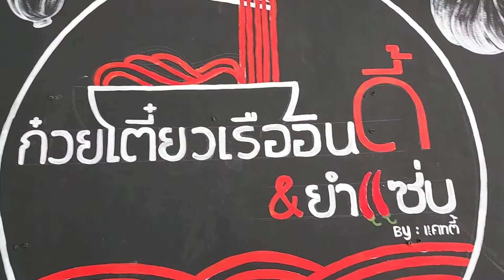ก๋วยเตี๋ยวเรืออินดี้.อร่อยแซ่บ